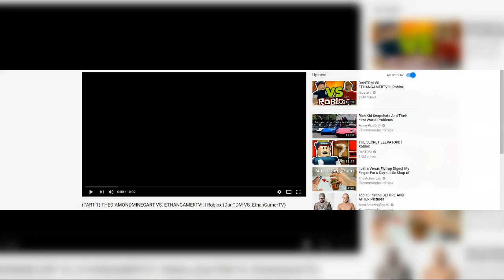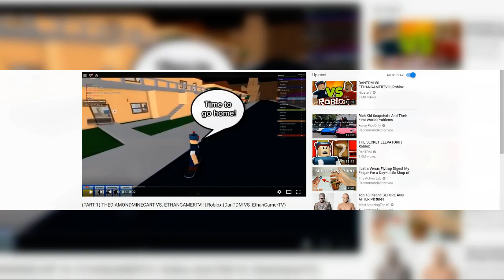Super Miner 110 Scammer REVEALED!!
Hi guys told you he is fake. Dont Sub to him